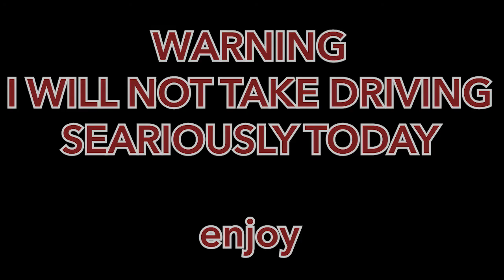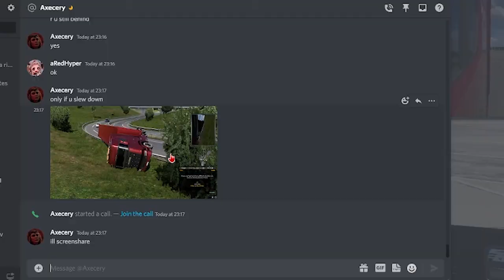the euro truck simulator 2 official multiplayer experience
We surely didn't take driving seariously today.
Shout out to Axecery who was playing with me!!